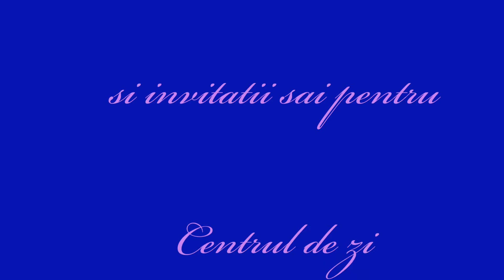Concert " Music for Autism" Lumea Spiridusilor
Concert " Music for Autism" Mircea Tiberian si invitatii sai pt Centrul de zi  "Lumea Spiridusilor"